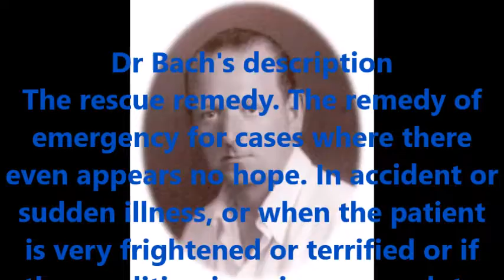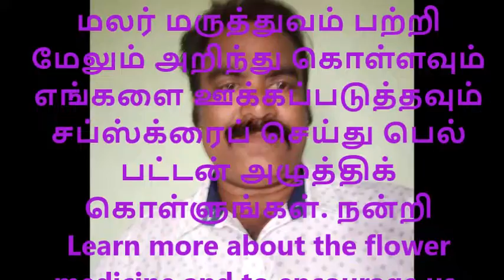பயங்கரம்/மலர் மருத்துவம்-26/ROCK ROSE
ROCK ROSE is an excellent emergency remedy.